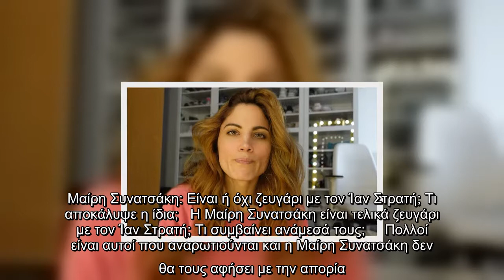Mαίρη Συνατσάκη: Είναι ή όχι ζευγάρι με τον Ίαν Στρατή; Τι αποκάλυψε η ίδια;